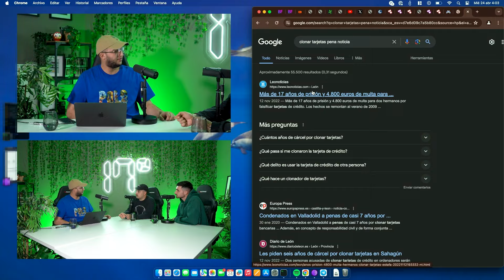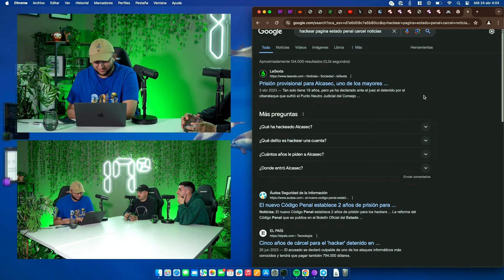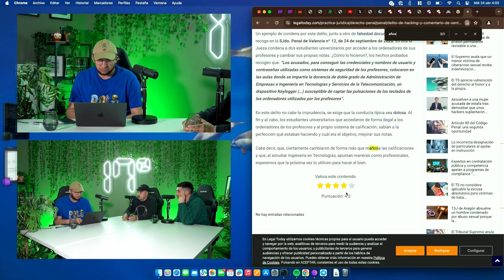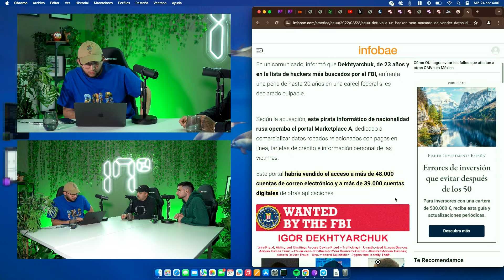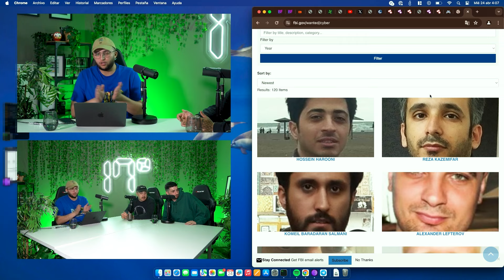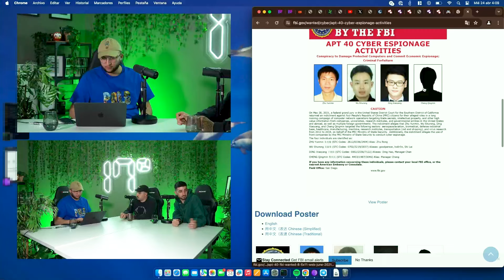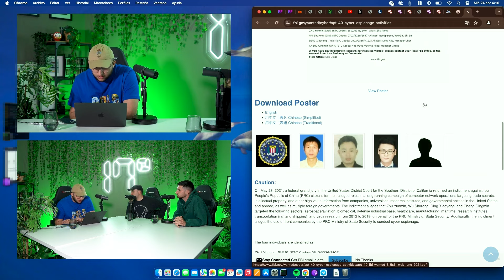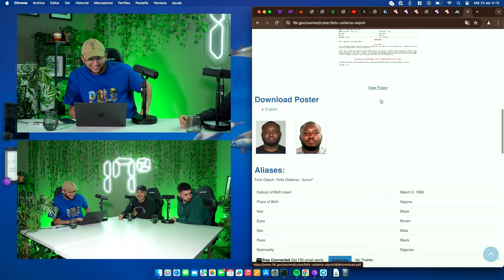Las CONSECUENCIAS REALES del HACKING | 17 GRADOS